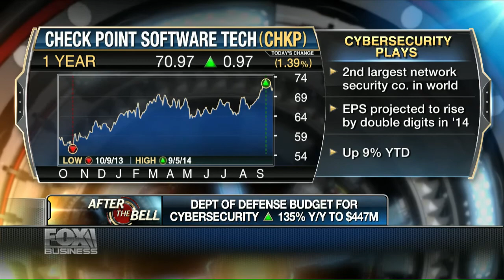3 Cybersecurity Stocks to Buy Now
With all the focus on cybersecurity after the Apple iCloud scandal and recent retail data breaches, Jeff Reeves offers up three picks to profit from an increase in high tech security spending.